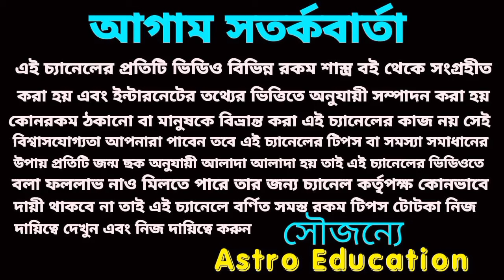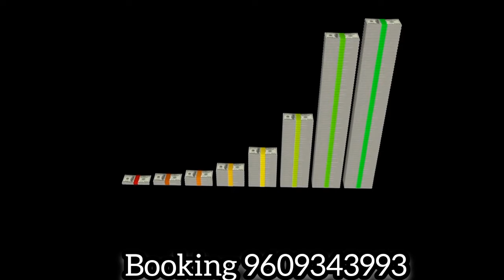11/10/23 এই পাঁচটি রাশির অর্থ প্রাপ্তি নিশ্চিত হবে।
11/10/23 এই পাঁচটি রাশির অর্থ প্রাপ্তি নিশ্চিত হবে।